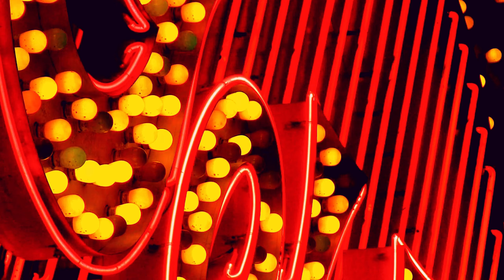Frankie Valli & The Four Seasons - December, 1963 (Oh What a Night!)